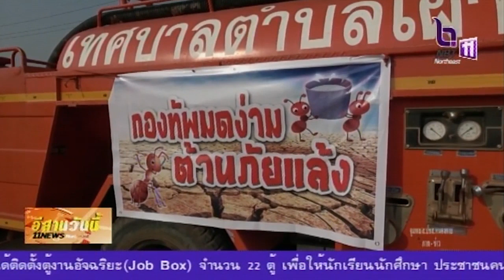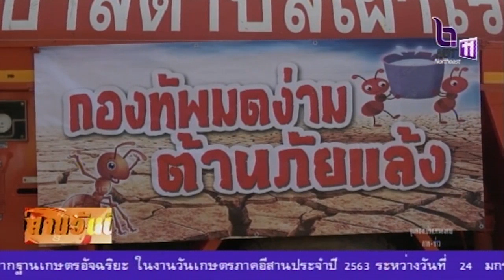รณรงค์ซ่อมสร้างภาชนะเก็บน้ำรับภัยแล้ง